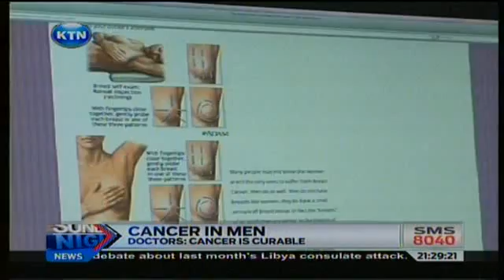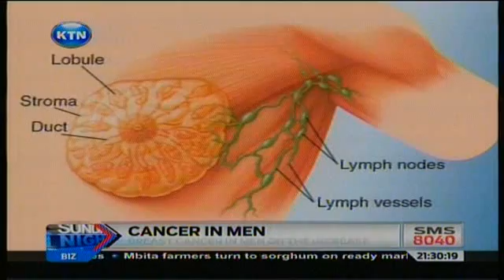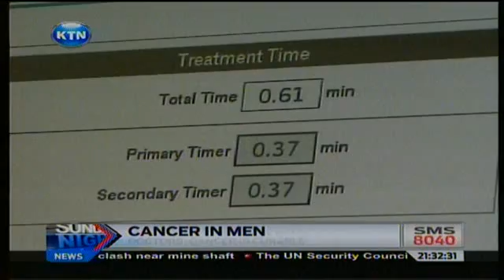Breast Cancer in Men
Every October, it's the talk of the town...breast cancer, pink ribbons and campaigns calling on women to go for screening for the disease. but many assume breast cancer only affects women. experts say a larger percentage of men and not women who test positive for breast cancer die due to ignorance, seeking treatment when it's too late